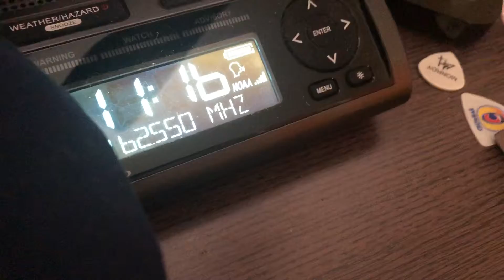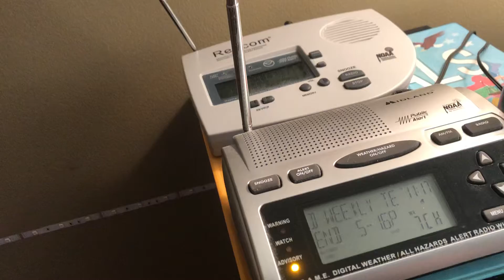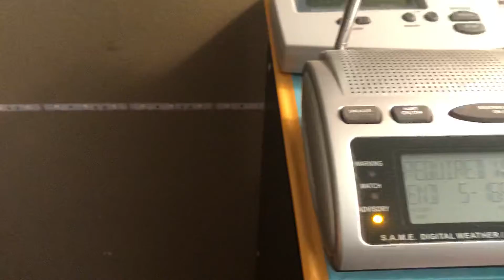A very birthday weekly test